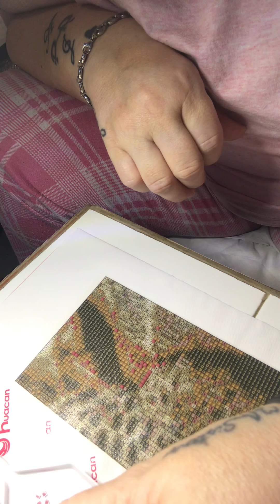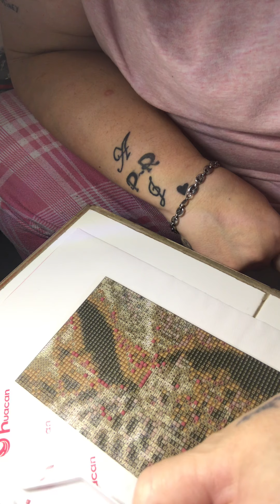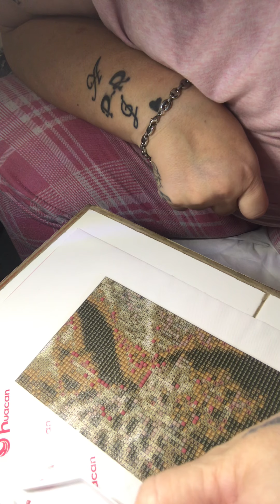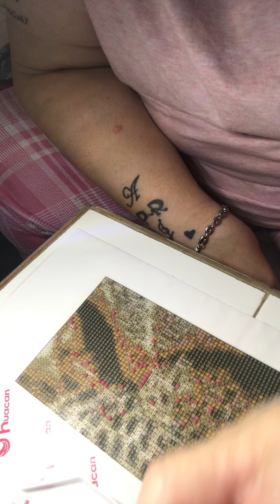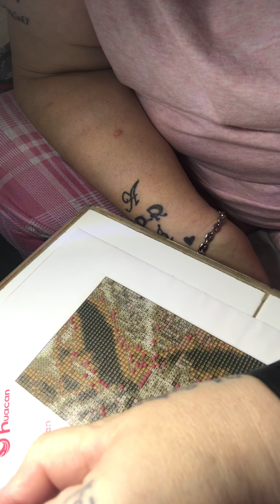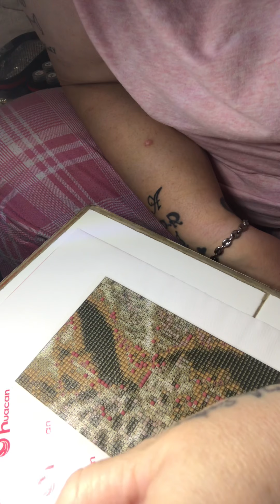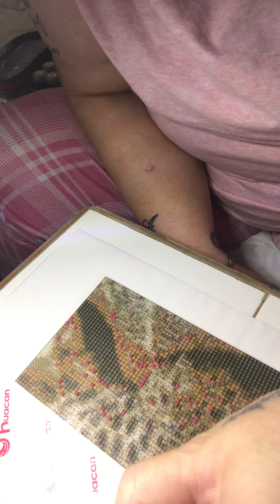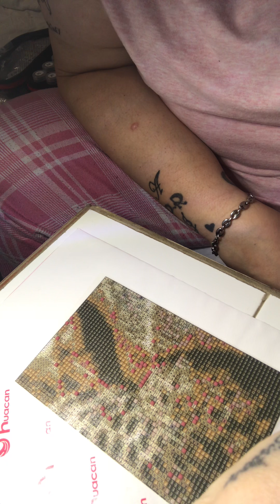Début du dp léopard huacan diamants carrés (non vous ne rêver pas)😂